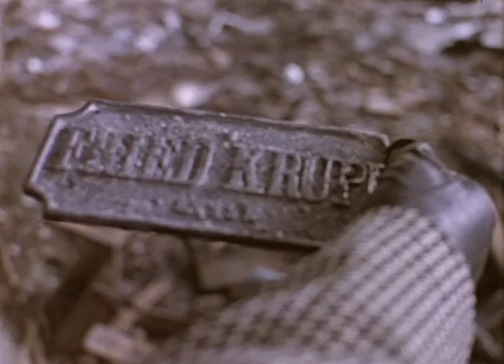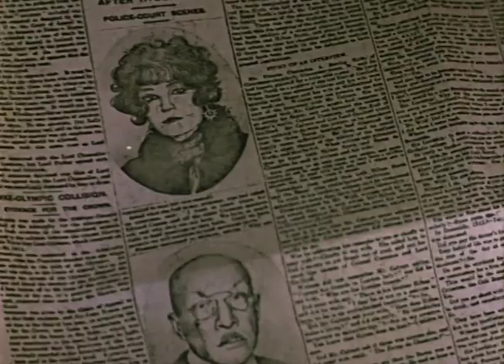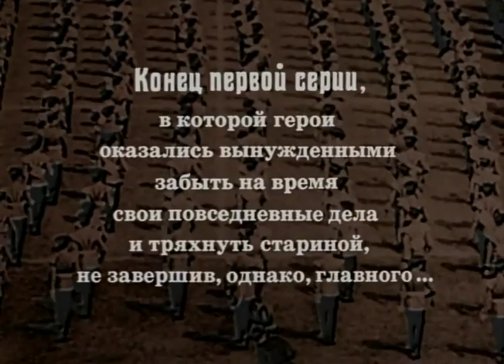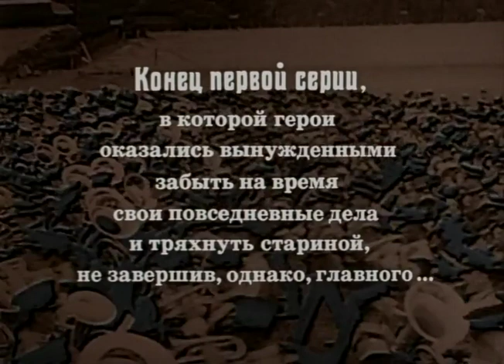The Adventures of Sherlock Holmes and Dr. Watson (1986) "The Twentieth Century Approaches" Part 1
Directed by Igor Maslennikov.
The Adventures of Sherlock Holmes and Dr. Watson: The Twentieth Century Approaches (1986)
Season 5 Episode 1. First of two episodes based on "The Adventure of the Engineer's Thumb", "The Adventure of the Second Stain", "The Adventure of the Bruce-Partington Plans" and "His Last Bow".
English subtitles.

*I did not create the english subtitles, I just found the episodes with the subs on the Internet and decided to upload them here on youtube since they were taken down!